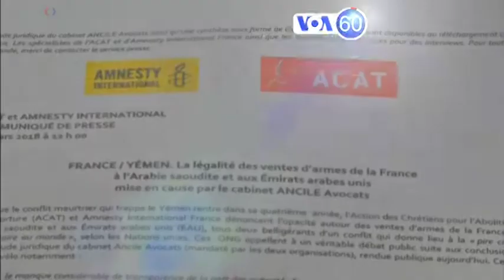Manchetes Mundo 20 Março: França pode ter fornecido armas para o conflito do Iémen